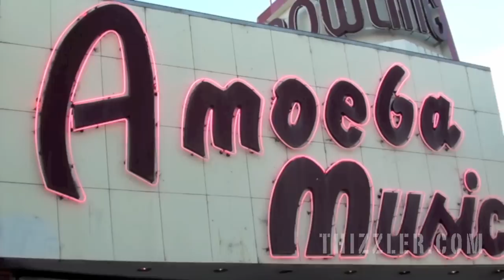Thizzler.com Behind The Scenes at Roach Gigz & DJ Rah2k's "Up Down" Music Video Shoot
for the latest Bay Area slaps & Hip Hop heat!

I got a call from my dude DJ Rah2k the other day telling me they were shooting a video for his song with Roach Gigz off his Return Of The Bad Guy mixtape, dropping February 15th! So of course I had to head over to Haight Street in San Francisco to see what it was all about! While we were out there, we even ran into Mistah FAB's ORIGINAL hyphy bus, now piloted by Lakeview rapper Don (something, I can't remember his whole name!) and we shot a scene INSIDE Amoeba, next to DJ Rah2k's section. It's GOOMBA bitch!